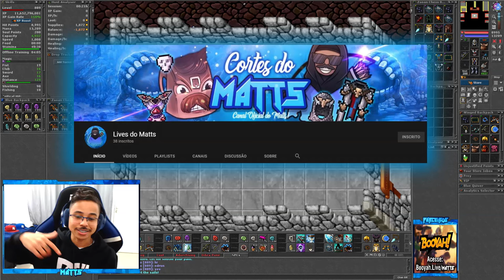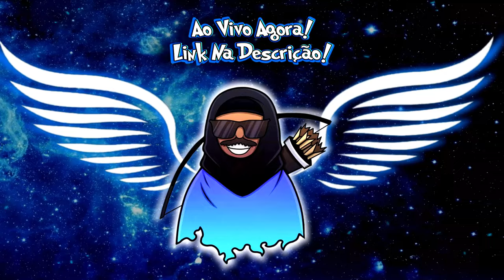Bestiary Essenciais 1# (Bestiarios Mais Rapidos do Tibia) › Matts ‹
🎬 Vem para o novo canal de lives ! (Ao Vivo Agora!)

✂ Novo Canal de Cortes das Lives!

💎 Compre Tibia Coins 💎

Compre Tibia Coins no Precinho ! Com Rei dos Coins é Rapido , Barato e Seguro ! Utilize o cupom ( MATTS ) para ajudar o canal.

Cupom: Matts

Doações são de extrema importância para o crescimento do canal, somente com elas posso me dedicar 24hrs para vocês.

🎵  Credito das Musicas! 🎵

Track:   Isolate RVPTR, Godmode.